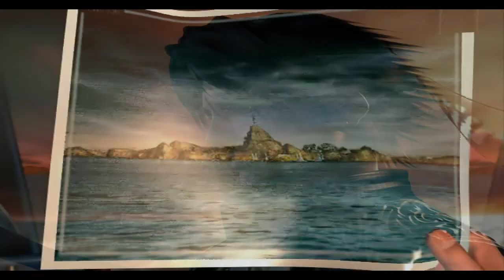(RETRO) PS1 Final Fantasy VIII Examen de Seed 1/2 Capítulo 2